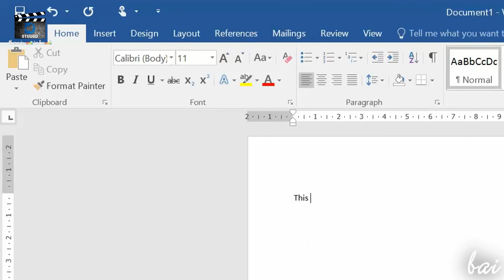DSTUDIO | HOW TO TRANSFER TEXTS WITHOUT TYPING |कैसे जपग से टेक्स्ट्स कॉपी करते हैं| Dipak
HOW TO TRANSFER TEXTS IN WORD FILE WITHOUT TYPING | solutions | D STUDIO | Dipak

Hi I am Dipak. We try to bring unit creation. Please support us.